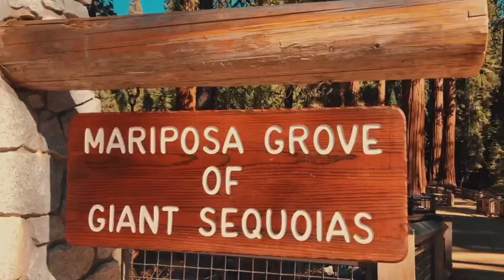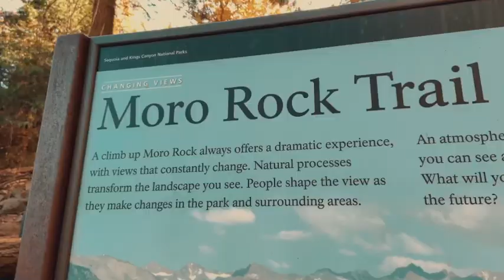14- Yosemite-Sequoia-Death Valley | PE&AMY | VANLIFE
Salut à tous! Cette semaine nous avons visité tous les parcs nationaux de l’est de la Californie, laissez nous vous dire que sa vallait bien le détour 🙌🏼